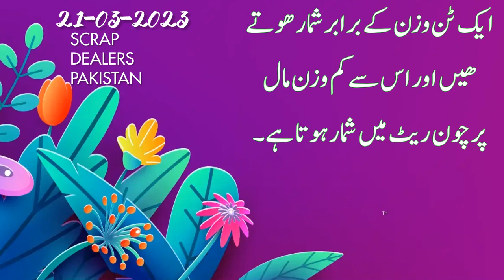21-03-2023 " SILVER / COPPER scrap MARKET Wholesale RATES | Wholesale Rates in Pakistan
# ScrapDealersPakistan
# ScrapPakistan
# PakistanScrapDealers
KABAR KHANA -